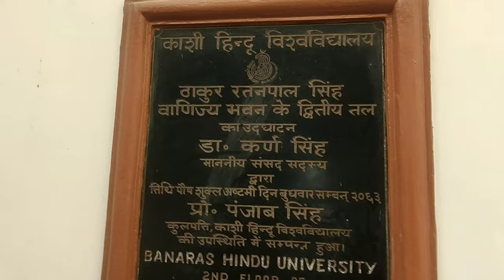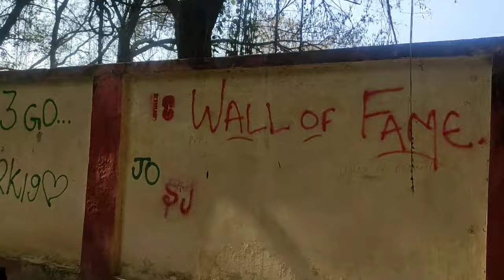My Faculty Tour (Faculty of Commerce) Banaras Hindu University ll Tripti Sharma ll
Hello guyzz..!! So Welcome back again..
 As all of you were already familiar with BHU. But Today I m here to show you all my favourite  my Faculty. "Faculty of Commerce"  Banaras Hindu University where I had spent my beautiful 3 year's ❣️
     $And the journey continues...❤️❤️